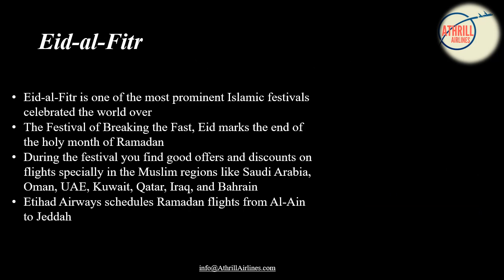Promotion Plans of other Airlines for EID by Samruddhi.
This is just an Aviation  Fictional Corporate Game not a Real One . As an MBA students Interns are playing different Roles Play